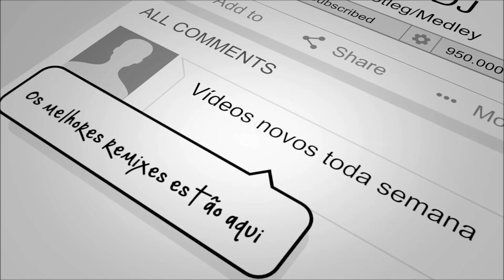Lionel Richie - Love Will Find a Way [Jam's Rmx]